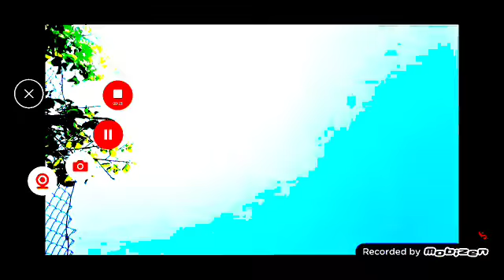in g major 6